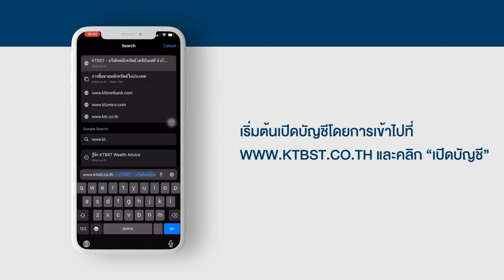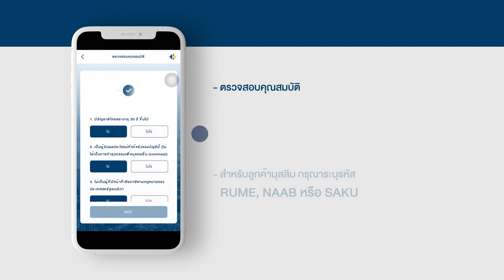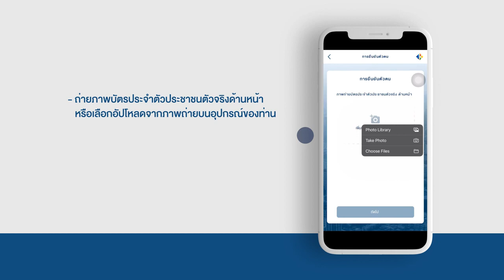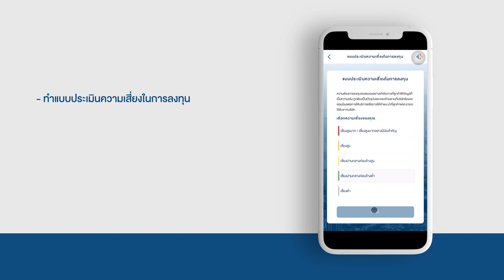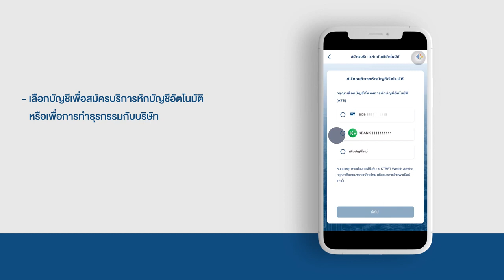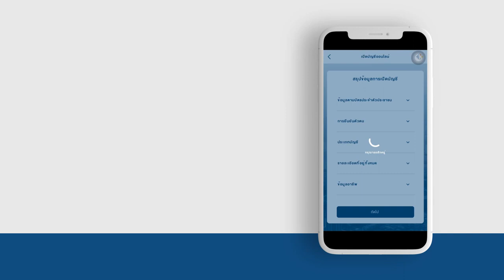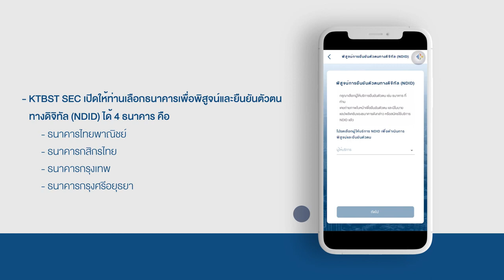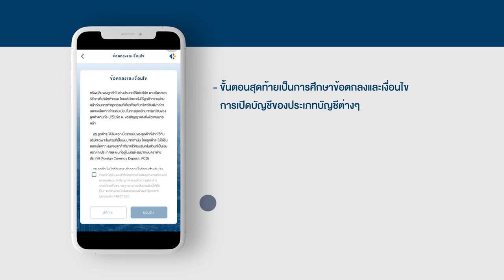ลูกค้ามุสลิม เปิดบัญชีออนไลน์กับ KTBST SEC สะดวก รวดเร็ว ปลอดภัย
KTBST SEC สถาบันการเงินที่มีทีมผู้แนะนำการลงทุนตามหลักศาสนาอิสลามแห่งแรงและแห่งเดียวในประเทศไทย

ลูกค้าที่ต้องการลงทุนตามหลักศาสนาอิสลามสามารถเปิดบัญชีออนไลน์กับ KTBST SEC ได้แล้ววันนี้ สะดวก รวดเร็ว ปลอดภัย
✅ ไม่ต้องส่งเอกสาร เมื่อเปิดบัญชีหุ้น Cash Balance, บัญชีกองทุนรวม Omnibus และ บัญชีกองทุนรวม Wealth Advice พร้อมลงทุนได้ทันที เมื่อสมัคร ATS Online ผ่าน K PLUS Application
✅ ปลอดภัยยิ่งขึ้นกับขั้นตอนการยืนยันตัวตนด้วย NDID
✅ ครอบคลุมทุกผลิตภัณฑ์เพื่อการเปิดบัญชีและลงทุนตามหลักศาสนาอิสลาม ในยุค New Normal

☎️ สอบถามข้อมูลเพิ่มเติม ติดต่อผู้แนะนำการลงทุนของท่าน หรือ KTBST Group Contact Center 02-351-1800 หรือ